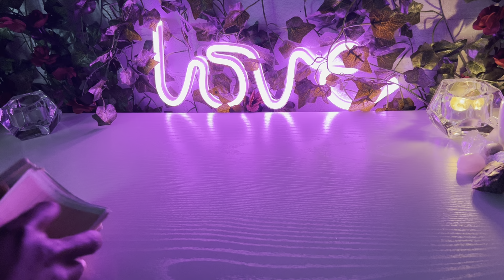💛”My Lover” -they f#cked up about you they miss you just as much as you miss them 🫶🏽